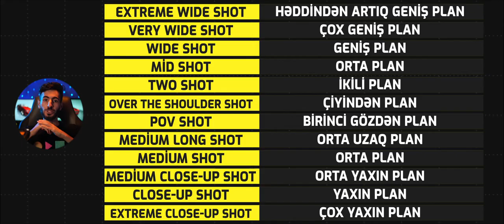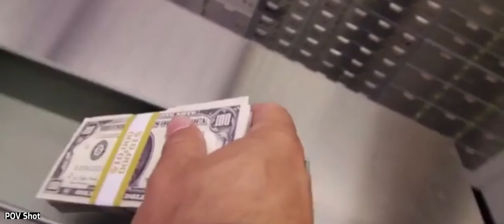Plan və Məna (Bölüm 5)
Salam dostlar bu həftəki dərsimiz plan və onların mənaları haqqındadır, Plan obrazın kadrın nə qədərlik hissəsində yerləşdirilməsidir, Düzgün planlardan istifadə etmək həm davamlılıqlı montaj üçün həmdə hadisənin harada və hansı dövrdə baş verməsini, obrazımızın hisslərini, onun həyat tərzini və.s  izləyiciyə çatdırılmasına kömək edir.